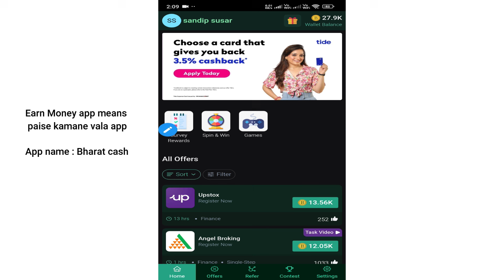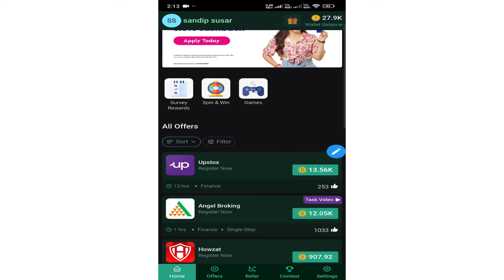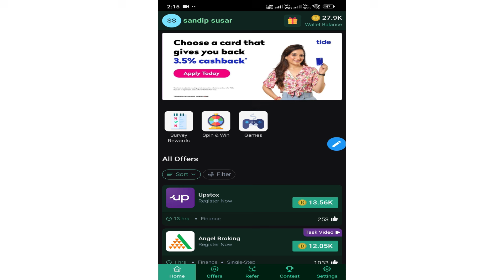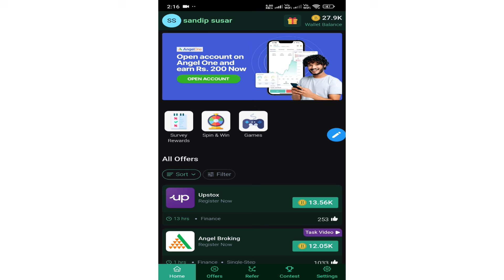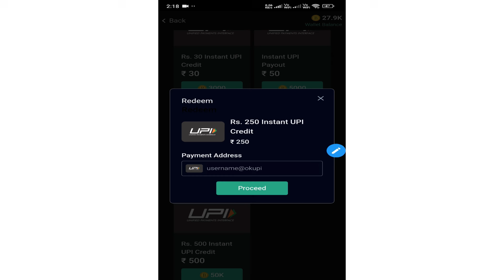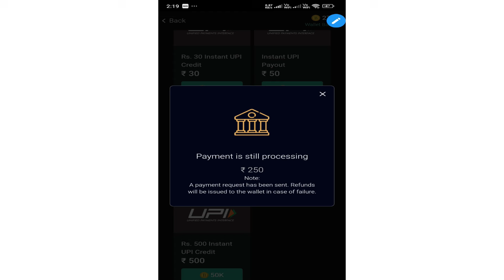Earn Money app payment proof | Bharat cash app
Topics discussed
1 Earn money app payment proof
2 Bharat cash app

Referral code : GOSPUS